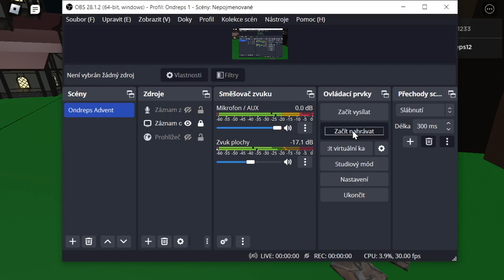Hraju Tinanic @shadow gamer 304 (roblox the tinanic story)